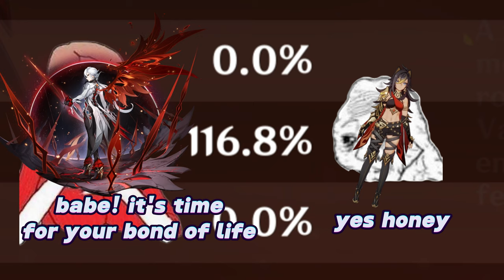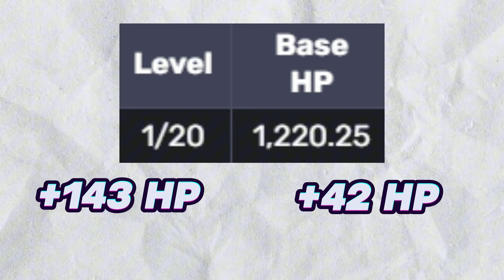Can YOU Beat Arlecchino with a Level 1 Dehya?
Come join the GamerPerson Posse!

With the surge of Natlan coming up, you'll need the Character Level Up materials from Arlecchino to max out the upcoming units. However, I just so happened to leave my Wrio Freeze comp at home, so the only choice I have is to tackle her with an old favorite: Dehya. Watch as I defeat Genshin Impact's Max-Level Arlecchino with ONLY a Level 1 Dehya!
They make great challenge videos, and they inspired me to make this!
All music used comes from the original Genshin Impact OST, except for the outro, which is Capcut's
and Capcut
All gameplay videos were recorded and edited by me.
Genshin Impact is owned by HoyoVerse, and all I do is play the game
0:00 - Intro
1:06 - First Phase
4:07 - Twitch Break
4:36 - Second Phase
8:05 - Third Phase
11:36 - Outro